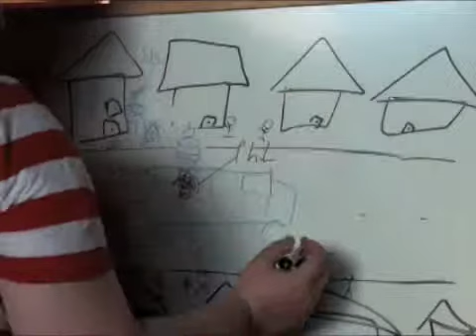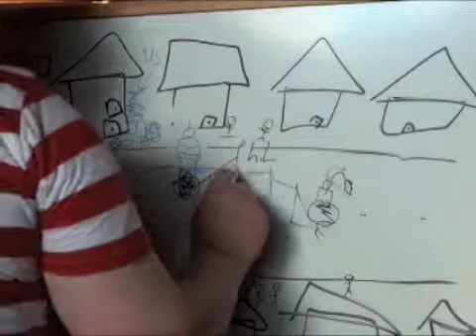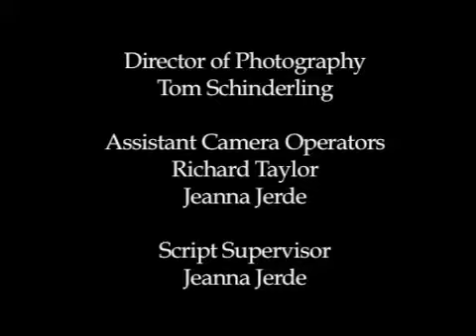Evil Plans S2 E1:The Liberation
Season Two Episode One of Evil Plans. The Red Cloak(Eve Hill) hires Big Kid to steal an artifact that will help release Hades from Tartarus.